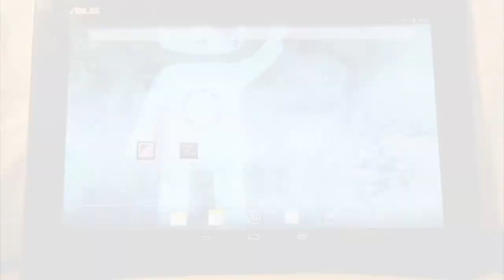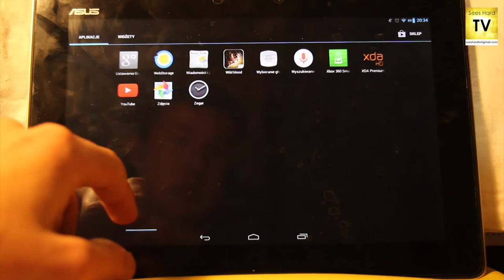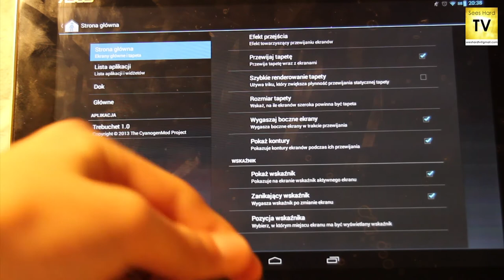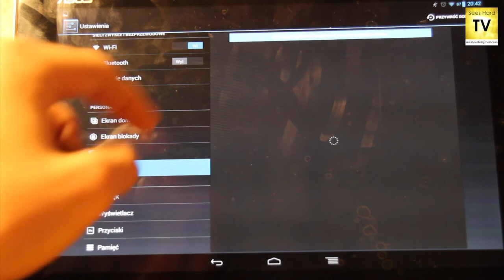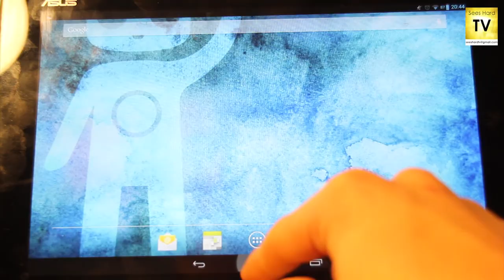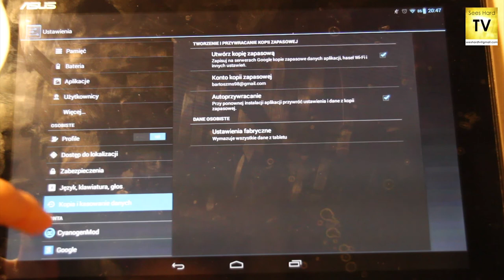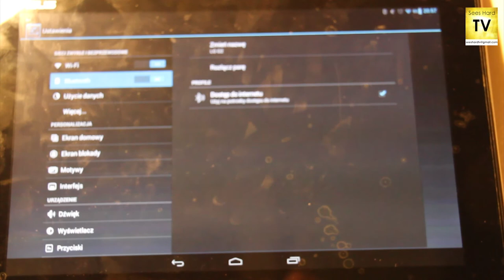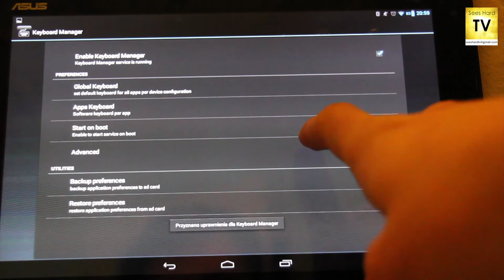Recenzja Cyanogenmod 10.2 na Asus Transformer Pad TF300T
Cześć!

W dzisiejszym odcinku zaprezentuję Wam recenzję stabilnego już Cyanogenmoda 10.2, na tablecie Asus Transformer Pad TF300T :).
Zapraszam do obejrzenia filmu, oraz dzielenia się spostrzeżeniami na temat filmu czy też samego ROMu, w komentarzach :D!